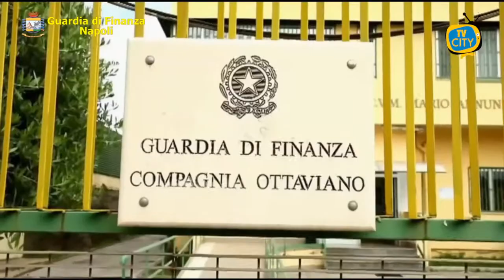Nel napoletano: sequestrati 220 tonnellate di pellet e autolavaggio abusivo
Il Comando Provinciale della Guardia di Finanza di Napoli, nel corso di due distinte operazioni, ha sottoposto a sequestro, tra Ottaviano e Terzigno, oltre 220 tonnellate di pellet e un autolavaggio abusivo.
In particolare, la Compagnia di Ottaviano, nel corso di un primo intervento, ha individuato in pieno centro un immobile di 600 m2 sequestrando oltre 13.000 sacchi di pellet pronti per essere messi in commercio.
Denunciato il titolare dell’attività commerciale, risultato sprovvisto di autorizzazioni di conformità edilizia e urbanistica, oltre che di certificazioni antincendio, tenuto conto che il centro logistico era destinato allo stoccaggio di materiale infiammabile.
È stata riscontrata l’inidoneità dei locali a conservare un simile quantitativo di pellet, con conseguente situazione di potenziale pericolo per l’intero circondario: il deposito “abusivo” si trova infatti in una zona densamente popolata, a ridosso di un’arteria principale della cittadina vesuviana, con evidenti pericoli per l’incolumità degli abitanti e dei passanti.
Nel corso del secondo intervento ad insospettire le Fiamme Gialle è stato, invece, un andirivieni di auto e persone presso un edificio a Terzigno.
Qui la stessa Compagnia ha scoperto un’attività di lavaggio auto abusiva, priva di qualsiasi autorizzazione che sversava le acque reflue all’interno di un pozzetto scollegato dalla rete fognaria.
Al momento dell’accesso, i finanzieri hanno rinvenuto molte auto già lavate o pronte per essere sottoposte a lavaggio.
Il gestore è stato denunciato per violazioni alla normativa sulla sicurezza sui luoghi di lavoro e illecito smaltimento di rifiuti mentre l’intera area e l’immobile utilizzato, di circa 200 m2, sono stati sequestrati unitamente alle attrezzature utilizzate e ai rifiuti prodotti.